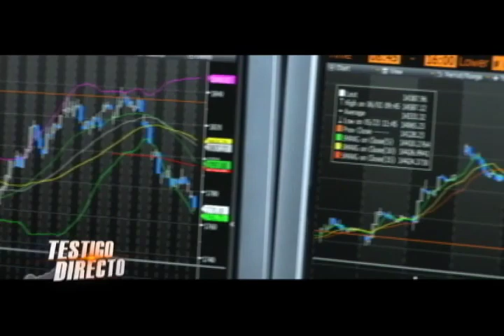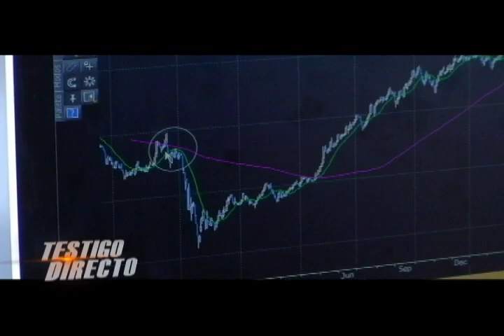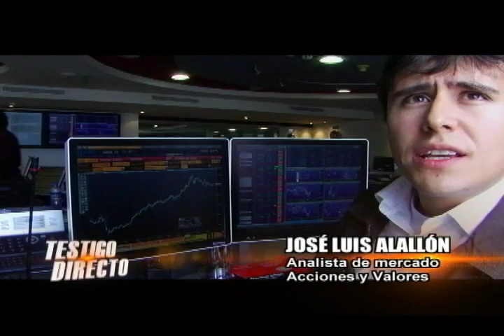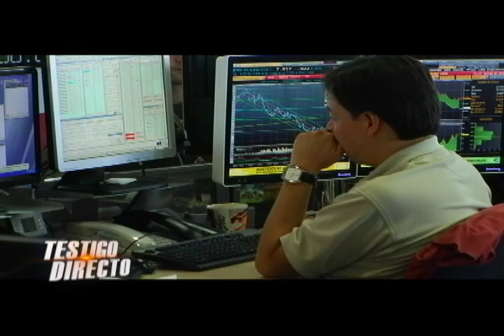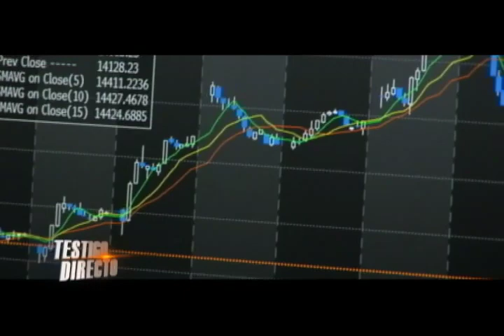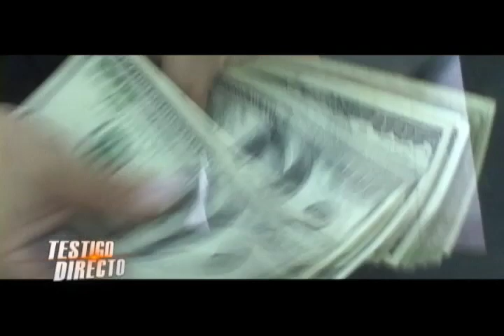Dividendos de Paz y de Guerra - Testigo Directo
Testigo Directo --~--
Mientras las bolsas bursátiles del mundo sufren dificultades en Colombia se viven tiempos de inversión gracias a los resultados militares contras las FARC.